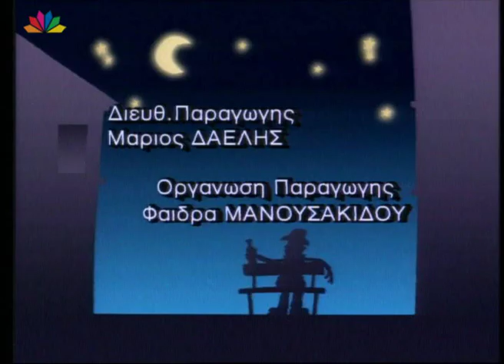ΤΟ ΚΛΕΙΔΙ Επεισόδιο 54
Το Κλειδί
Season 2 Επεισόδιο 54

Σκηνοθεσία: Πέτρος Φιλιππίδης

Πρωταγωνιστούν:
Πέτρος Φιλιππίδης
Νίκος Γαλανός
Βίκυ Μαραγκάκη
Δημήτρης Μαυρόπουλος
Γιώργος Γαλίτης
Ευτυχία Μοσχάκη
Ράνια Παπαδάκου
Γιάννης Στόλλας
Χίλντα Ηλιοπούλου
Τόνια Ζήσιμου
Πάνος Σταθακόπουλος
Λαέρτης Μαλκότσης
Κατερίνα Μάντζιου

Στον ρόλο του Γιατρού ο Ντίνος Καρύδης